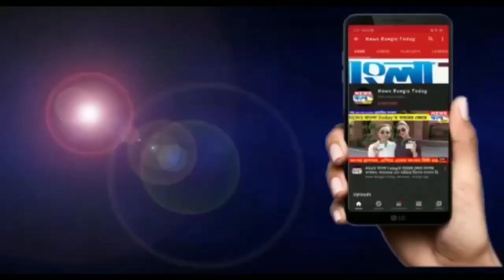অনলাইনে অর্ডার দিয়েও মদ না পেয়ে বিক্ষোভ